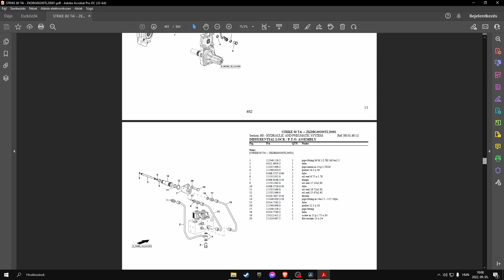Lamborghini Strike 80 T4I (sn. ZKDBG00200TL20001 -......) parts catalog